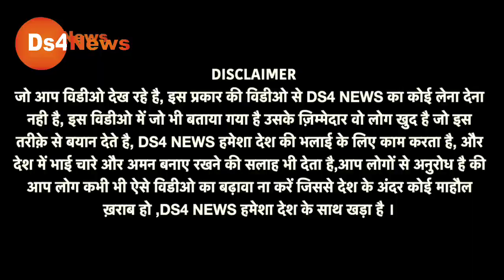Adani पर अबतक का सबसे बड़ा खुलासा? Modi सरकार को झटका?